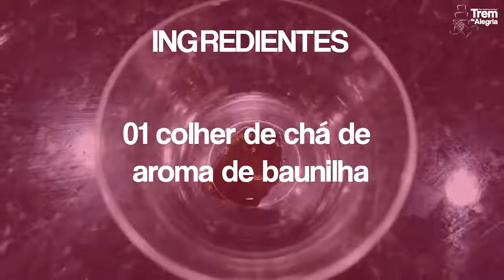PeçapraDalva #30 Panetone Trufado ESPECIAL de Natal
O quadro PeçopraDalva foi um sucesso, tivemos 30 episódios com receitas sugeridas por você.
Agora vamos ao que interessa! Os ingredientes para esta deliciosa receita estão 👇aqui e o modo de preparo no vídeo ;)

► Ingredientes

1 panetone de 900 g
250 g de chocolate ao leite
250 g de chocolate meio amargo
200 ml de creme de leite
1 colher (sopa) de mel
1 colher (chá) de aroma de baunilha

► Cobertura

30 g de damascos
30 g de cerejas
30 g de nozes
30 g de ameixas
200 g de cobertura fracionada sabor chocolate ao leite

The Songs is attributed to Steve Combs and the original version can be found

Also is attributed to Juanitos and the original version can be found
Categoria
Entretenimento
Licença